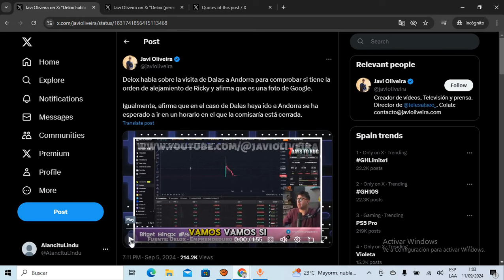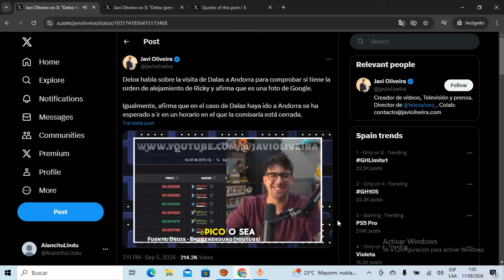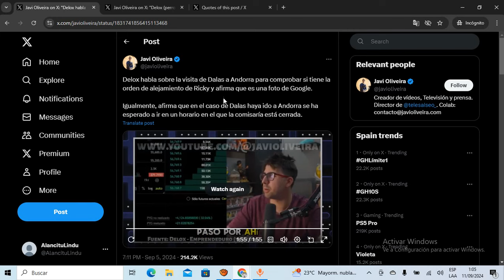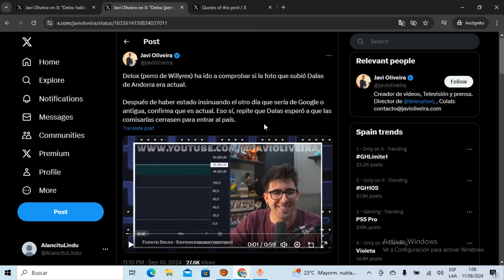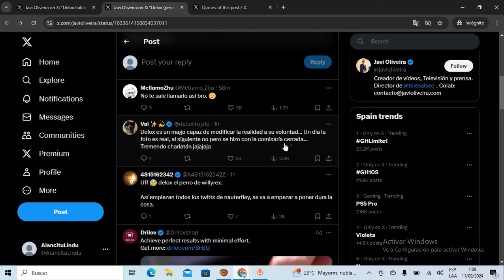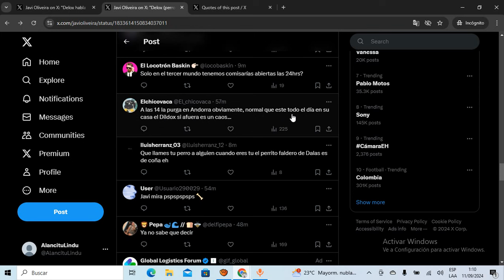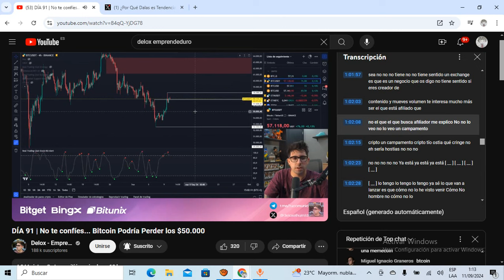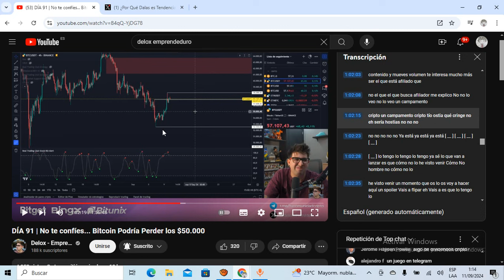🔥DELOX NO LOGRA DESMENTIR la LLEGADA d DALAS a ANDORRA y QUEDA en RIDÍCULO ante JAVI OLIVEIRA🔥